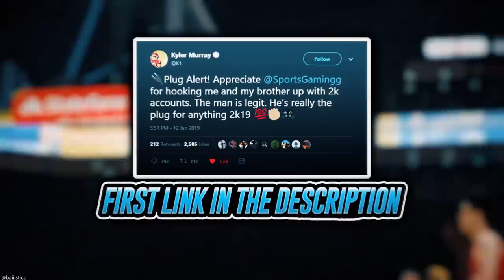INSANE NEW OUT OF POSITION CONTENT! NEW POINT GUARD LEBRON! WHAT IS GOING ON!? | NBA 2K20 MY TEAM